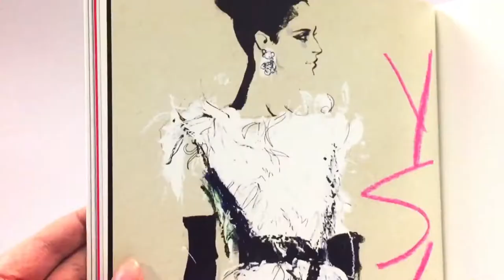The beauty of DD21 – David Downton's excellent book